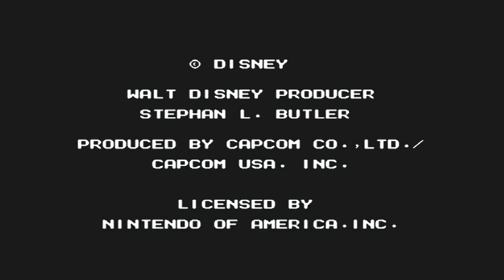Los Viejos - Little Mermaid (NES)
C plays un de los viejos. This is "The Little Mermaid" on the NES.